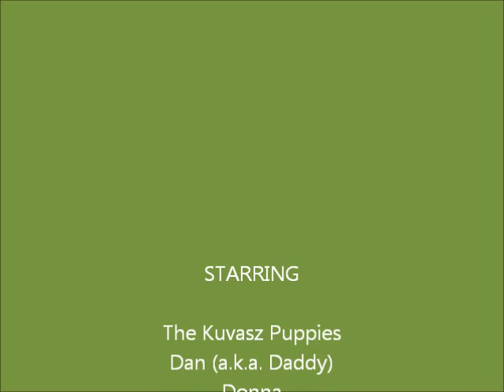Northridge Kuvasz Puppies-10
Kuvasz puppies at "Casablanca Kuvasz"